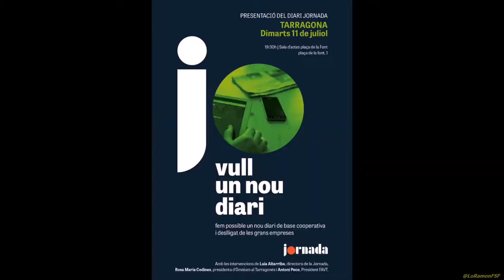Antoni Peco. PRESENTACIÓ DEL DIARI JORNADA a TARRAGONA.